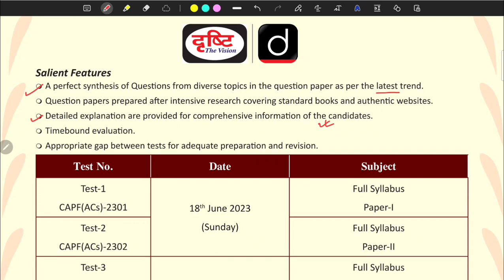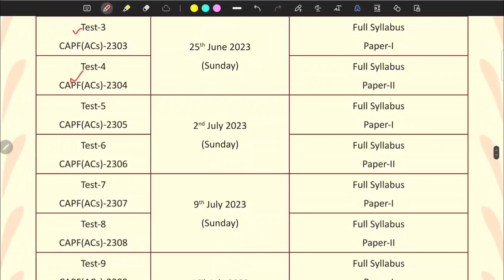CAPF AC 2023 Test Series Drishti IAS | Paper 1 & Paper 2 ( 10 Mock Test )